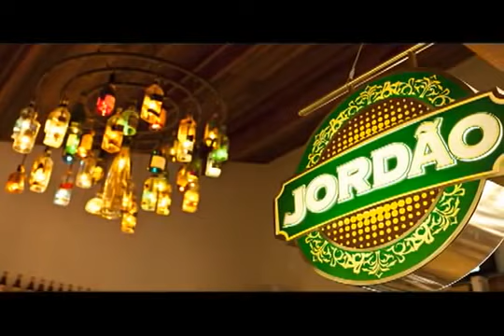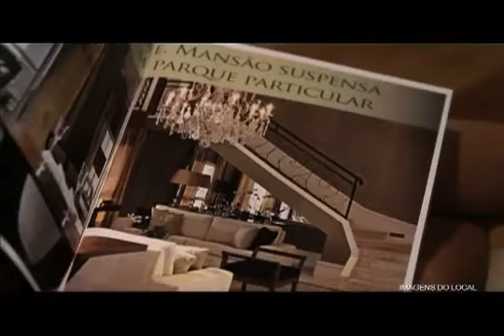Apartamentos no Tatuapé, São Paulo - Central Park Prime - Cyrela (11) 97797 - 0930 Agnaldo Martinez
(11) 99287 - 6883 (Vivo/WHATS) - (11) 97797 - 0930 (Tim) - Apartamentos no Tatuapé, São Paulo - Central Park Prime - Cyrela ...- Gerente Comercial AGNALDO MARTINEZ - Central Park Prime no Tatuapé, São Paulo, SP - 4 suítes 315 m² privativos 5 vagas 4 dormitórios (2 suítes) 176 e 225 m² privativos e 4 vagas. (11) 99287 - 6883 (Vivo/WHATS) - (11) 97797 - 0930 (Tim)